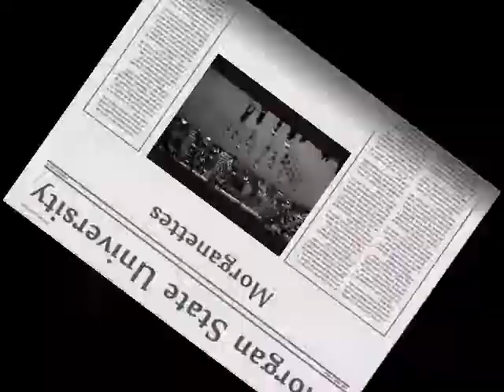Apollo Sa'Deek Choreography Reel 2009" Let Me introduce you to Apollo"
Apollo Sa'Deek Choreography Reel 2009. A Collaboration of Apollo Sa'Deeks Choreography,( videos, tours, live perfomances, classes,teaching, and competition and dance teams. This reel captures the tru essence of Apollo, the Creator, 'The tru art of dancing is performing... and choreography, to have no limits. Keep dancing and creating everybody... your dreams are closer then you think.
Category:  Entertainment